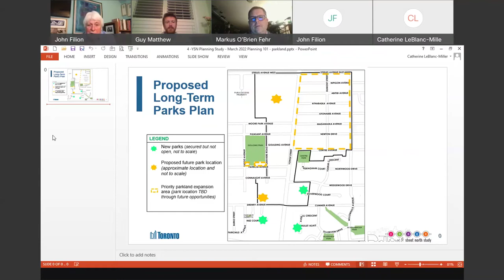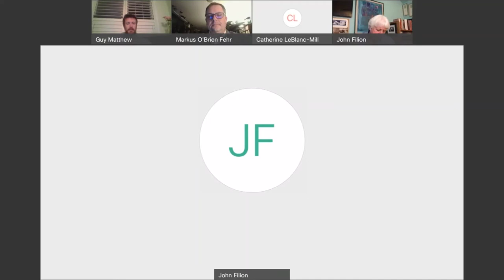Yonge North Plan Community Discussion with Councillor Filion on March 3, 2022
An expert panel of Councillor Filion and City Planner, Guy Matthew, discuss the Yonge North Plan. Moderated by Markus O'Brien-Fehr, the Councillor's Chief of Staff.

This discussion addresses the major points found in the planning document, Yonge North Plan. The Plan dictates how the area around Yonge Street in the north end of Willowdale is to be developed and not developed.

Dozens of local residents attended the discussion and raised good questions. Watch the video to be informed about how Willowdale's northern area could be changing in the next few years!